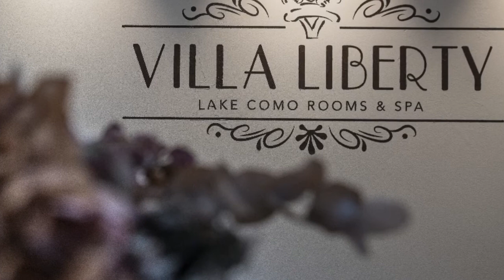Villa Liberty - Apartment 20 - Lake Como Rooms & SPA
L’Appartamento  è l’ideale per coppie in cerca di un ambiente riservato, uomini d’affari che hanno l’esigenza di affittare una camera per lunghi periodi ed essere completamente autonomi o per famiglie fino a quattro persone. E’ anche chiamato “Castelletto” per la caratteristica torretta merlata. Con dimensioni di circa 50mq, l’appartamento è un’unità completamente autonoma separata dal corpo principale della villa ed è composto da una camera con un letto matrimoniale, un salotto con divano letto, cucina attrezzata, tavolo da pranzo e tutti i comfort come: una cassaforte con all’interno una presa universale di ricarica, Internet ad alta velocità e aria condizionata.cassaforte

La sala da bagno, ornata da vetrate liberty, è dotata di un’ampia doccia, asciugamani ricamati e una linea cortesia con una delicata profumazione. E’ possibile trasformare il salotto in una seconda camera matrimoniale grazie al comodo divano letto (su richiesta).